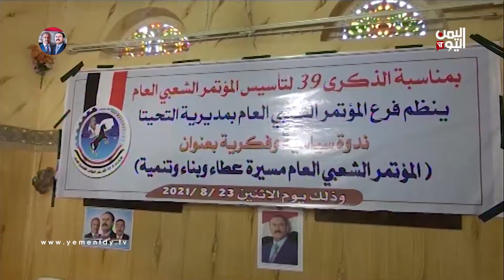الحديدة | ندوة بمناسبة الذكرى الـ 39 لتأسيس المؤتمر الشعبي العام